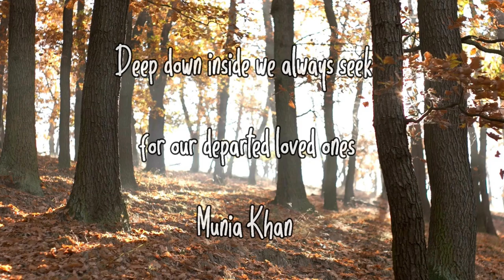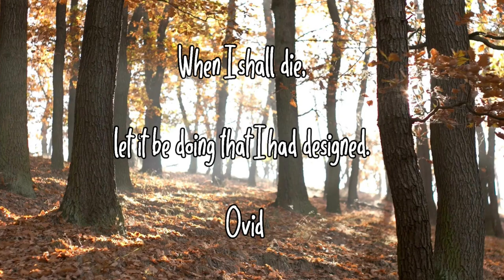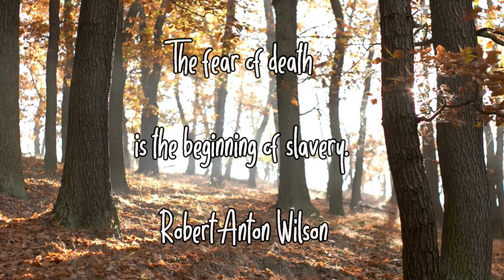Quotes For Life Death & Loss Volume 6 - Short Quotes About Losing Someone You Loved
🎤🎤🎤Do you need to give a eulogy or reading at an upcoming funeral?🎤🎤🎤

⛪Giving a eulogy that will do the deceased justice isn't easy, especially if you aren't a regular public speaker.

I would really recommend two products to help you along.

🖋️ The 1st offers dozens of time-tested speeches you can use at a drop of a hat to truly honor your loved one.

🗒️The 2nd will give you lots of inspiration with useful quotes as well as poems that will fit any funeral without making you feel under pressure to perform.